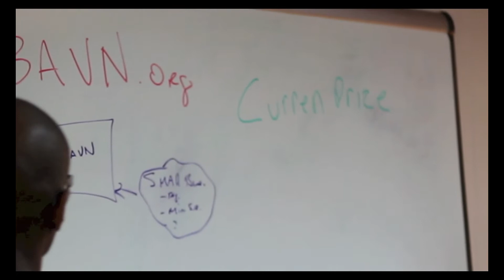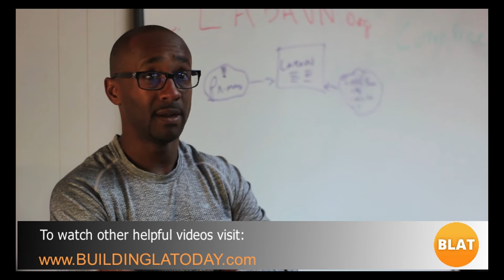What exactly is the LABVN system?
BLAT founder Dion Rambo gives a brief overview of the LABVN portal and how businesses can use it to earn government contracts.